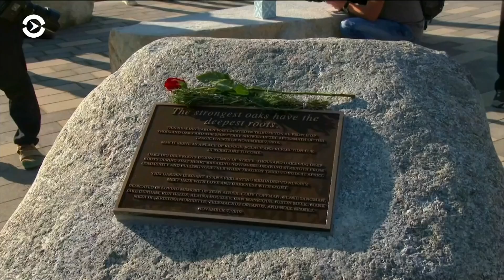Сад исцеления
В годовщину массовой стрельбы в баре в Таузенд-Оакс установлен мемориал памяти жертв этой трагедии